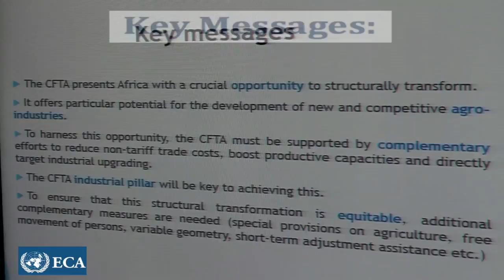Africa Trade Week 2016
Africa Trade Week - a multi-stakeholder platform for the advancement of the CFTA & Itra Africa Trade